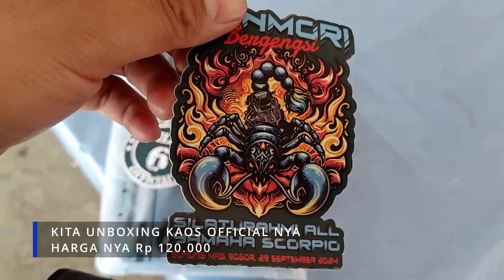Sunmori Nasional Scorpio 2024 Puncak Gunung Mas dengan VB Friends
Tahun ini kita sunmori kembali dengan teman teman scorpio khususnya dari bengkel VB. Kita berangkat dari Depok menuju puncak.